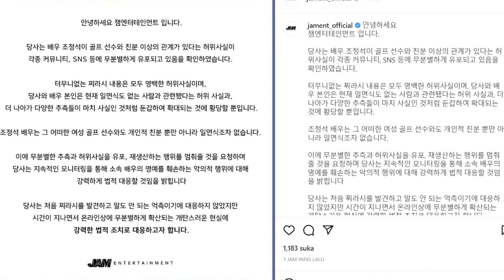Sama-sama Digosipkan Selingkuh Dengan Pegolf Cantik, RAIN & JO JUNG SUK Buka Suara | ZOOM IN